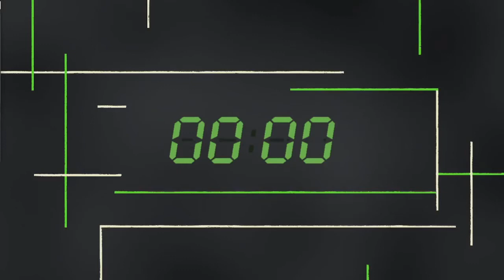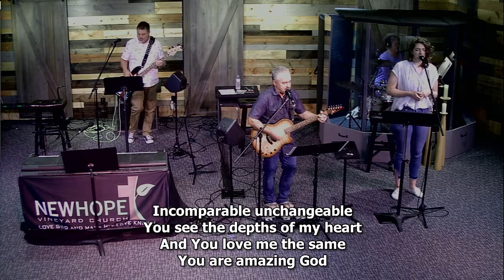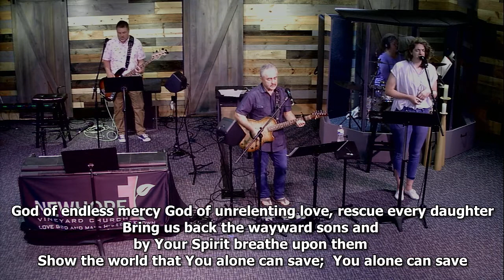Worship Service - August 1, 2021 - New Hope Vineyard - Fremont, Ohio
Supernatural 101: Evil Beings